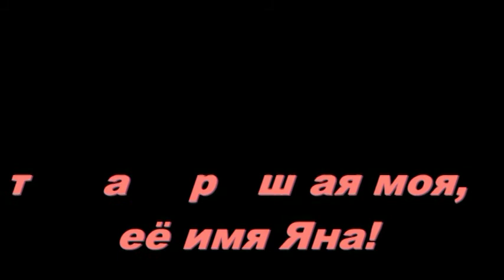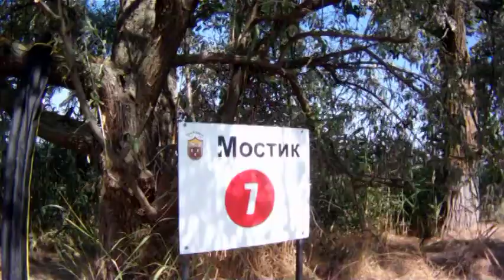Три карася.День рождения у брата, Белецкого Сергея.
В День рождения своего мужа,его жена Виктория решила сделать интересный подарок-подарить сутки развлечений  на базе отдыха  ,,Три карася",пригласив туда друзей и родственников.